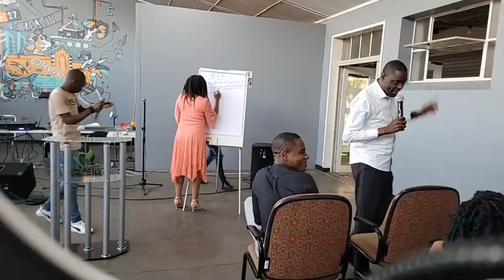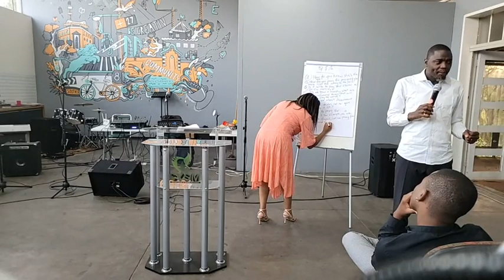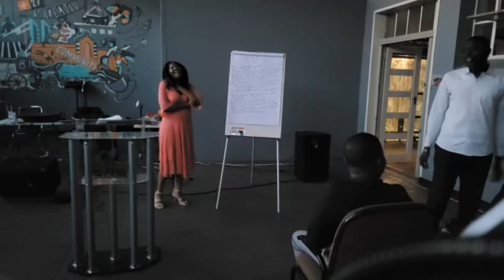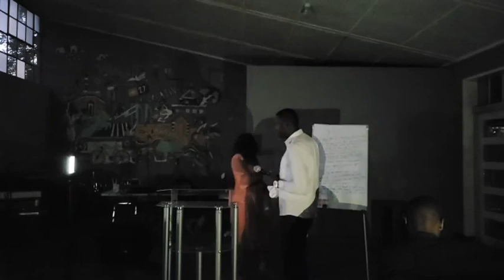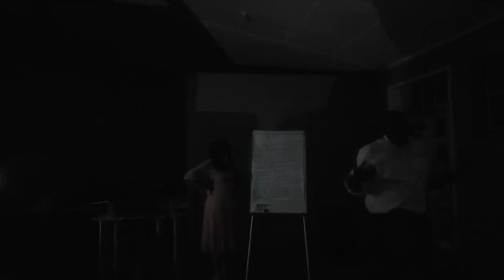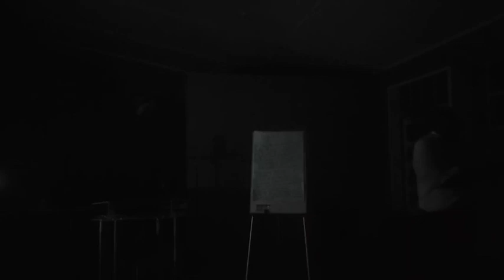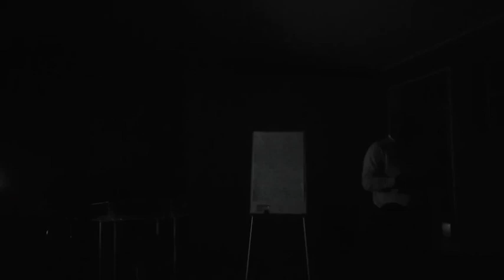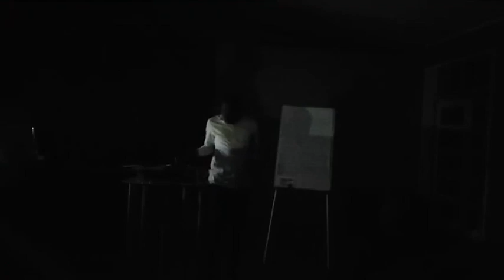3D Summit Day 7 Question & Answer Session with Prophet Samuel